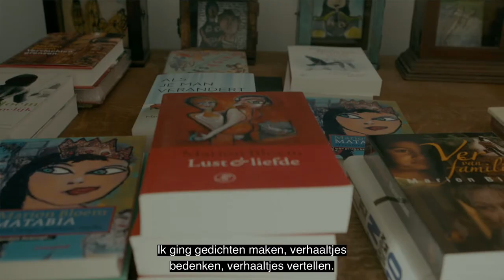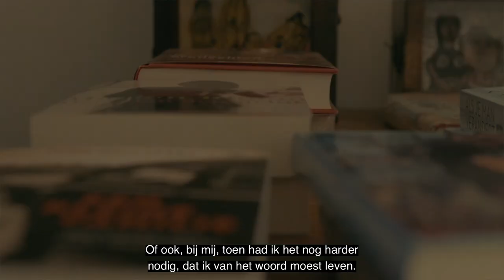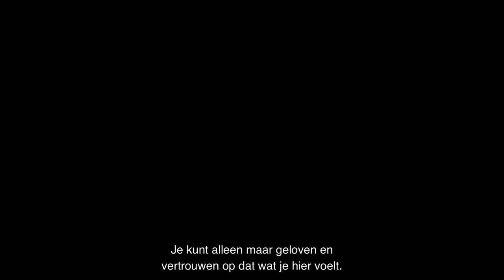Marion Bloem voor Still I Rise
Schrijver en schilder Marion Bloem maakte als kind haar eigen verhalen om om te gaan met een werkelijkheid die thuis anders was dan buiten. Het heeft prachtige boeken, films en schilderijen opgeleverd. Waar haalt zij haar kracht vandaan?